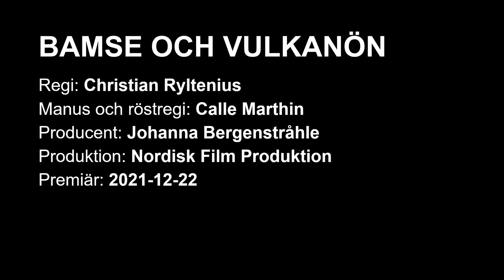Bamse och vulkanön – trailer och intervju med Rolf Lassgård, Johan Ulveson & Johan Glans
Trailer för "Bamse och vulkanön" och intervju med skådespelarna Rolf Lassgård (röst till Bamse), Johan Ulveson (Skalman) och Johan Glans (Lille Skutt) samt producenten Johanna Bergenstråhle. Från Filminstitutets och Film&TV-Producenternas presentation av höstens svenska filmer i Filmhuset i Stockholm den 23 augusti 2021. Moderator: Pekka Heino. Distributör: SF Studios.